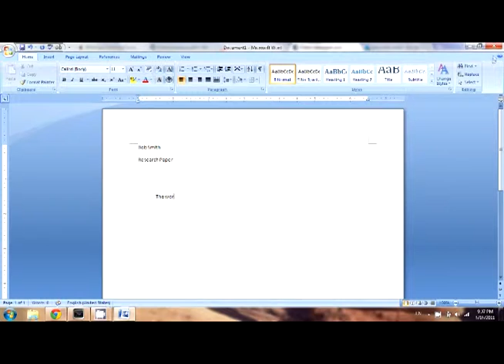Technology Abuse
Video for Social Studies PSA